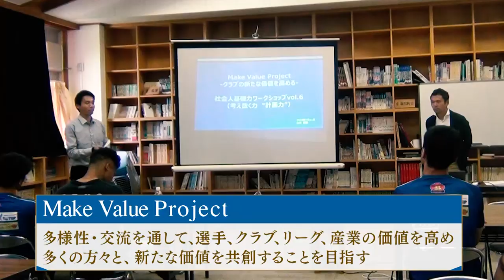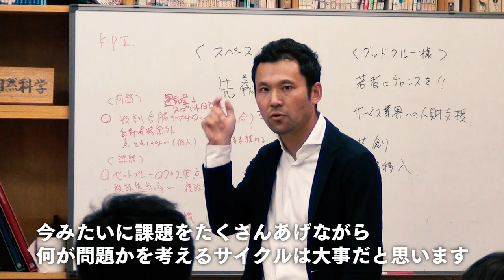Make Value Project 7月11日 登壇者「山内 貴雄氏」テーマ「計画力」